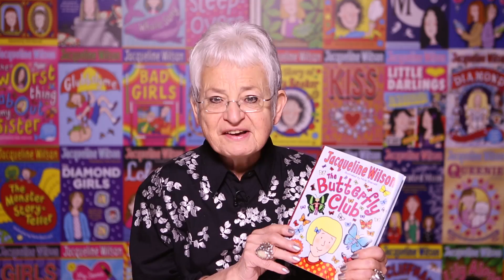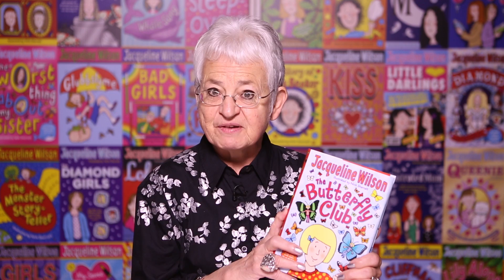Jacqueline Wilson introduces The Butterfly Club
The Butterfly Club by Jacqueline Wilson

Tina is a triplet, but she's always been the odd one out. Her sisters Phil and Maddie are bigger and stronger and better at just about everything. Luckily, they look after teeny-tiny Tina wherever they go - but when the girls start in scary, super-strict Miss Lovejoy's class, they're split up, and Tina has to fend for herself for the first time.

Tina is horrified when she's paired up with angry bully Selma, who nobody wants to be friends with. But when Miss Lovejoy asks them to help her create a butterfly garden in the school playground, Tina discovers she doesn't always need her sisters - and that there's a lot more to Selma than first meets the eye.

A beautiful, heartwarming story about friendship, confidence and becoming your own person, from the mega-bestselling author of Tracy Beaker, Hetty Feather and Sleepovers.

JACQUELINE WILSON is an extremely well-known and hugely popular author who served as Children's Laureate from 2005-7. She has been awarded a number of prestigious awards, including the British Children's Book of the Year and the Guardian Children's Fiction Award (for The Illustrated Mum), the Smarties Prize and the Children's Book Award (for Double Act, for which she was also highly commended for the Carnegie Medal). In 2002 Jacqueline was given an OBE for services to literacy in schools and in 2008 she was appointed a Dame. She was the author most borrowed from British libraries in the last decade.

'A brilliant writer of wit and subtlety' THE TIMES
'She should be prescribed for all cases of reading reluctance' INDEPENDENT ON SUNDAY
'Has a rare gift for writing lightly and amusingly about emotional issues' BOOKSELLER

Nick Sharratt (Illustrator)
Nick Sharratt has written and illustrated many books for children and won numerous awards for his picture books, including the Sheffield Children's Book Award and the 2001 Children's Book Award. He has also enjoyed great success illustrating Jacqueline Wilson books. Nick lives in Edinburgh.

Random House Children's Publishers is one of the UK's largest children's book publishers.